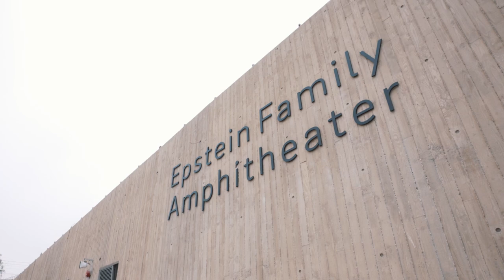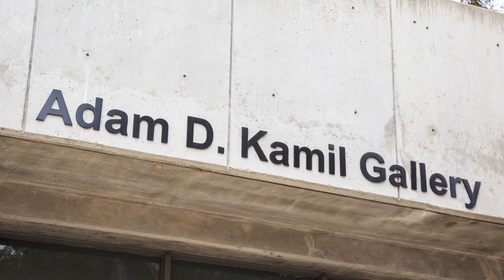UC San Diego Epstein Family Amphitheater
The Epstein Family Amphitheater is a state-of-the-art performance venue in the heart of UC San Diego. The first in a series of transformational developments designed to create a grand entrance to the campus, the amphitheater invites all San Diegans to experience the unique interdisciplinary integration of art and entertainment, research and education that embodies the campus culture.